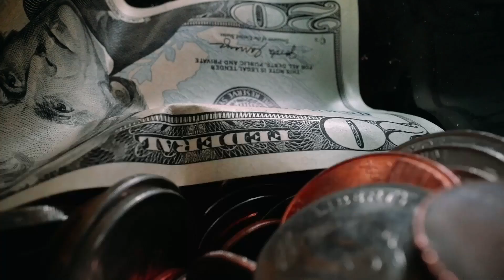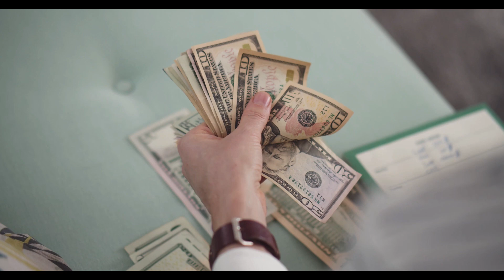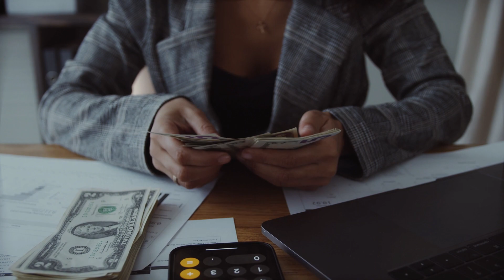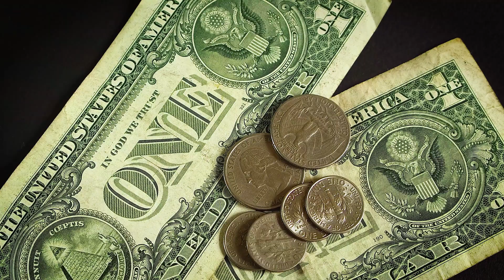Moeda que vale 1 milhão de dólares de 100 kg canadense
Em 2007, o Canadá lançou uma moeda de um milhão de dólares, que foi reconhecida pelo Guinness Book of World Records como a maior moeda de ouro do mundo.

Em 2007, a Royal Canadian Mint produziu a maior moeda de um milhão de dólares do mundo, conhecida como Big Maple Leaf. A moeda de ouro puro pesa 100 kg e tem um valor nominal de um milhão de dólares canadenses.

Geralmente, isso foi feito originalmente  como um evento único para promover a linha Maple Leaf. Com vários compradores interessados ​​se apresentando, a Royal Canadian Mint decidiu oferecer um número muito limitado para venda.

 Até o momento, cinco dessas majestosas moedas de ouro foram compradas por investidores do Canadá e do exterior.